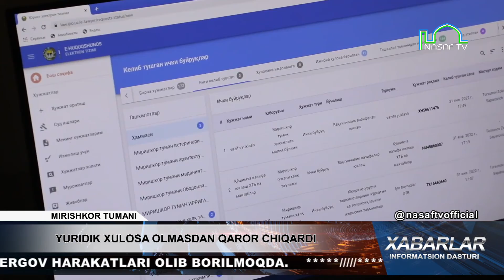YURIDIK XULOSA OLMASDAN QAROR CHIQARDI